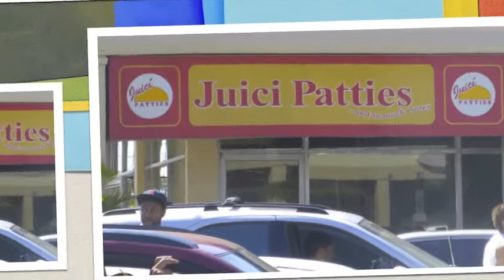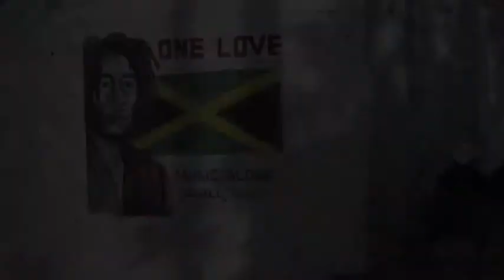Therapy Missions Team Jamaica 2013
Therapy Missions is a non profit organization that brings teams of professional occupational and physical therapists to areas of the world that are underserved.